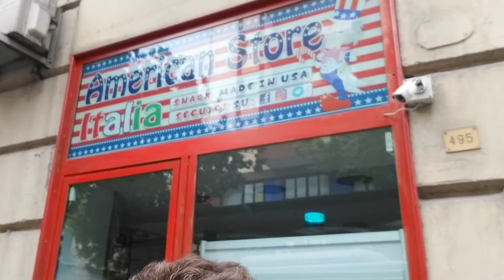'Merica!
Are you in need of a taste from America? Well here it is in Palermo!